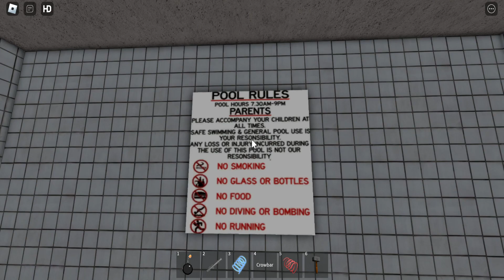Roblox Destroy Robloxia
Join me as I destroy Robloxia City with a massive variety of weapons and explosives